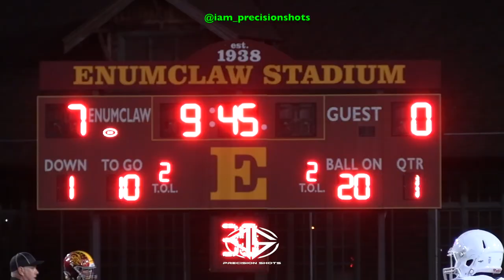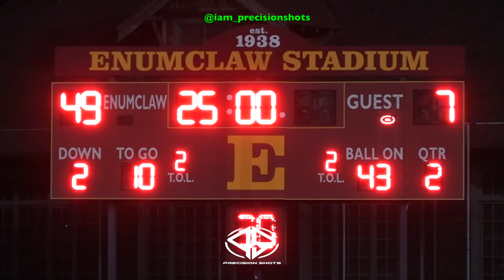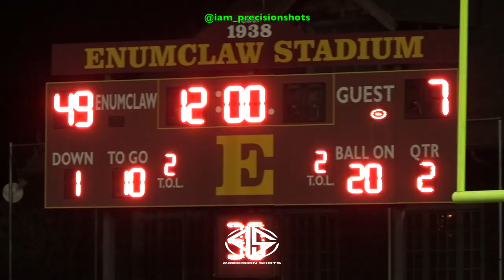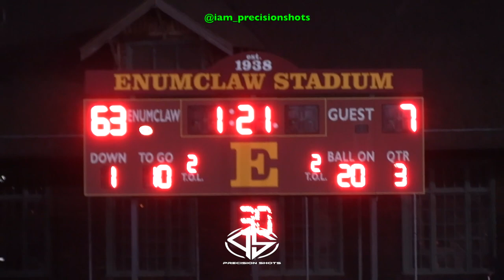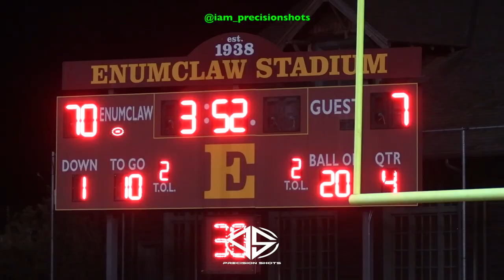👀🫣🥶 Clover Park Timberwolves🐺 vs. Enumclaw Hornets 🐝 | HS Varsity | 2022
This video is about the Clover Park Timberwolves🐺 vs. Enumclaw Hornets 🐝